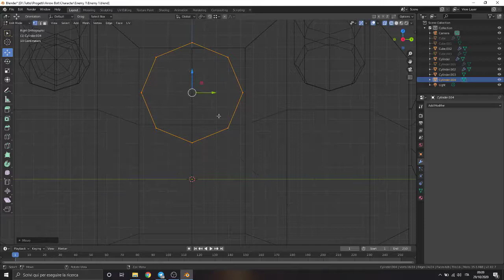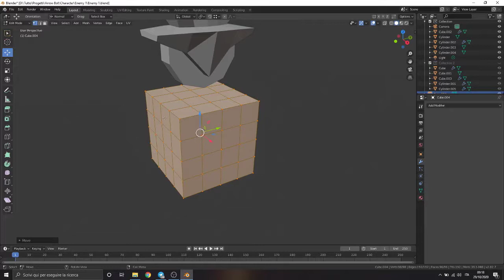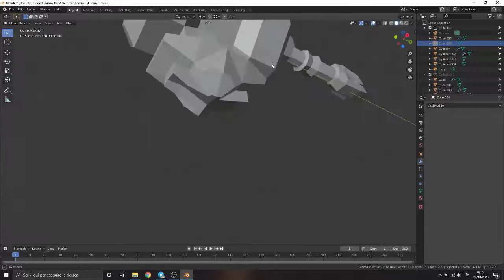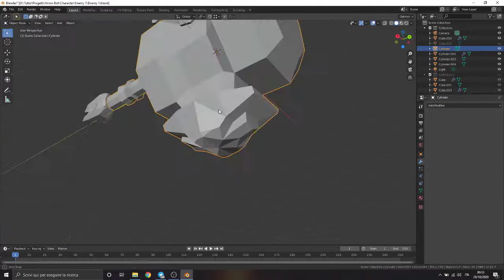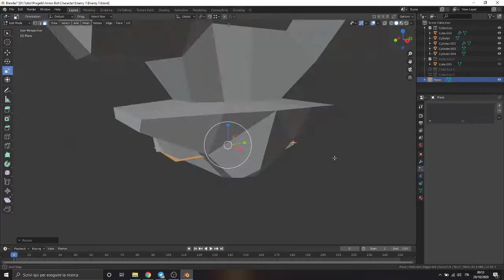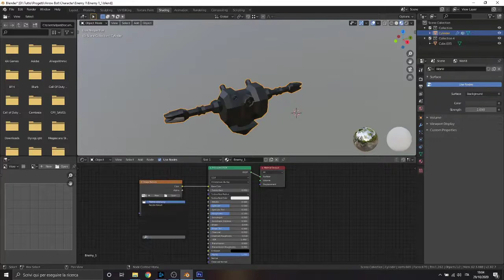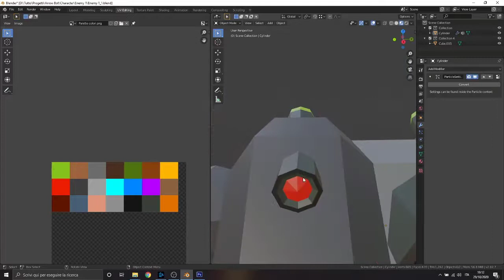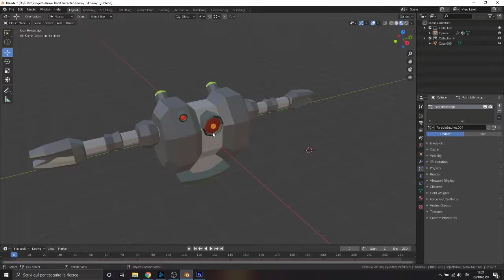Blender Tutorial ITA Particel System - Robot Low Poly - Ep. 2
In questo Secondo ed ultimo tutorial su Blender andremo a terminare la modellazione del nostro robot low poly e vedremo piu' in dettaglio il sistema particellare del software.